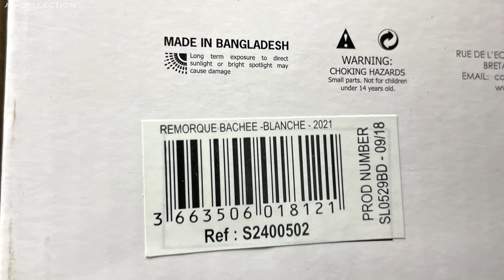1:24 Scania 580S Highline & trailer - Solido Truck Edition [Unboxing]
Scania 580S Highline, Spicy red, 2021
Remorque bachee (trailer) - blanche

Produced by Solido Truck Edition on 1/24 scale